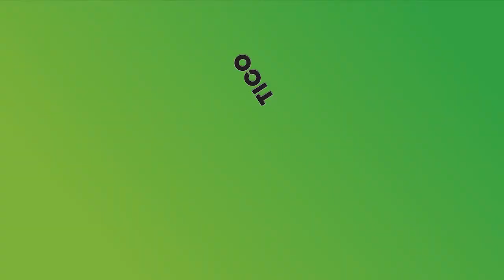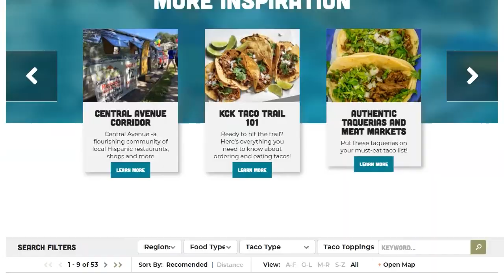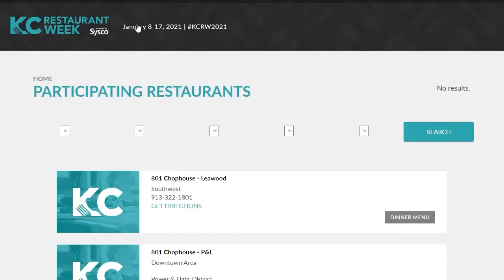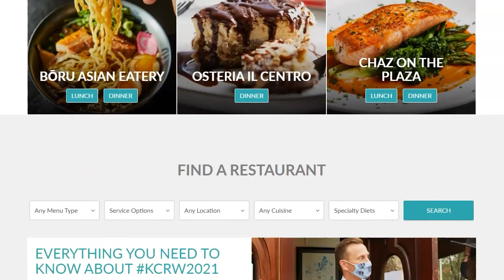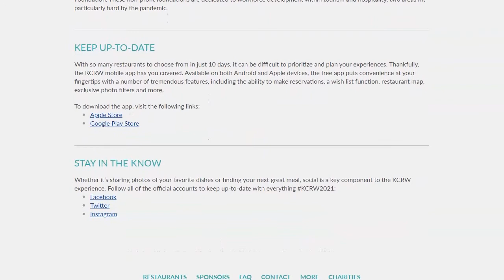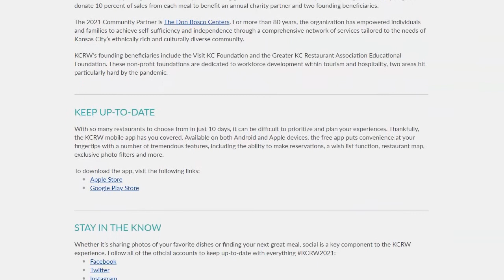TICO TunedIn: David Lopez & Alan Carr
Food is one of the few things that connect us all, and during what has proven to be a turbulent year, local food businesses are the comfort we all need right now. Join David Lopez, General Manager at Manny's Kansas City & Incoming Chair of the KC Restaurant Association alongside Alan Carr, CEO of Visit Kansas City Kansas for a foodie discussion on how to eat your way through KC Restaurant Week, support your favorite Mom & Pops, and find some new favorites across the KC Metro. for more info!

TICO Tuned In is an original talk series hosted by Tico Productions Co-Founder, Cici Rojas & Creative Director, Lydia Knopp. This 35-minute video podcast will explore topics ranging from multicultural marketing and changing demographics, to health, sports, Kansas City, fashion, politics, and hot issues. As guests and guides to these conversations, local and national thought-leaders from a variety of backgrounds will join us in this space. Tico team invites you to join us, tune-in, and send suggestions our way for what you want to see, hear, and feel.